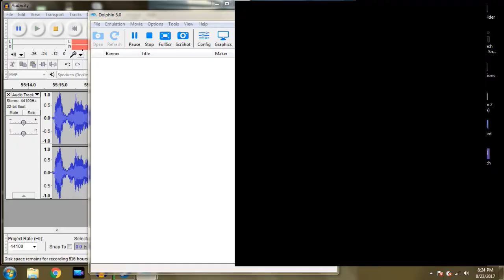Pikmin 2: #57 - "Into the Lions' Den"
Replace "Lion" with gigantic bear-like bug and her bloodthirsty cubs.

Endslate Music: Burning Burrow

==MY INFO==

SCHEDULE
More Pikmin 2 is releaseed Tuesdays and Thursdays.

EQUIPMENT
Microphone: Blue Yeti
Recorded with: Elgato Gaming Capture HD/Audacity
Editing Software: Power Director 14 Ultimate